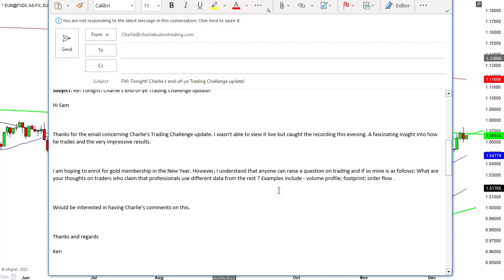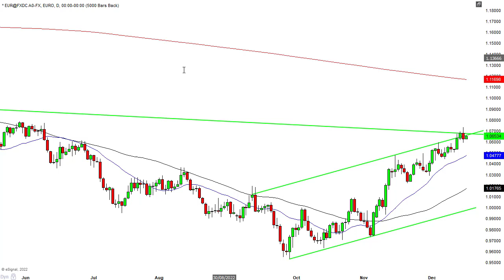Should you trade like the banks?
There's plenty of technical talk out there these days regarding 'liquidity pools' or volume levels. Is technical analysis rubbish and should we be trading like 'so called bankers do? Let's find out.